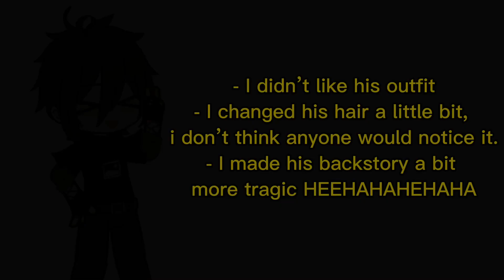I REMADE MY OCSS